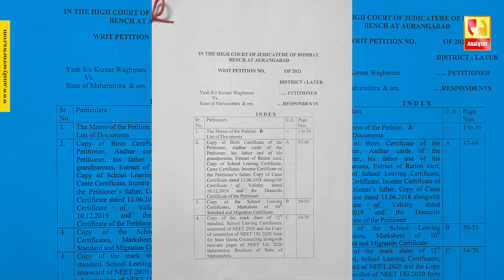मराठी अभिमानी सरकार मुलांचे यश रोखतेय | Sushil Kulkarni | Analyser | Yash Kumar Waghmare